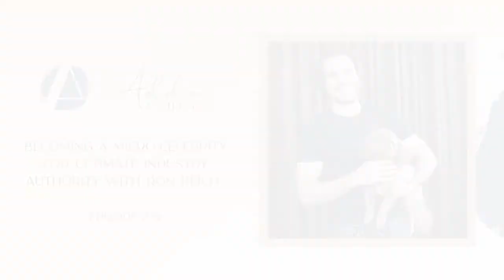Becoming a Micro-Celebrity for Ultimate Industry Authority with Ron Reich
Have you ever dreamed about being an aesthetic expert who’s a household name? Or the owner of a spa that the stars frequent? Maybe you want to be industry-known as a thought leader and educator? No matter what level of stardom you envision for yourself, the first step (and maybe the peak you aspire to) is becoming a micro-celebrity.

Joining me in this episode to explain what being a micro-celebrity means, what it entails, and how to become one is Ron Reich. Ron is a marketing and launch strategist for mission-driven experts and coaches who want to scale from 6 to 7 figures and beyond. Together we’re talking all about how to up-level your authority to skyrocket your industry influence.

In this episode, you’ll learn:

- The benefits of positioning yourself as an industry influencer
- What it means to be a “micro-celebrity” and what steps you need to take to become one
- Why getting clear on your niche is crucial to building your authority
- Ron’s top tips on getting clear on your values and creating a brand-aligned atmosphere

Keep the conversation going inside the Spa Marketing Made Easy Community by clicking